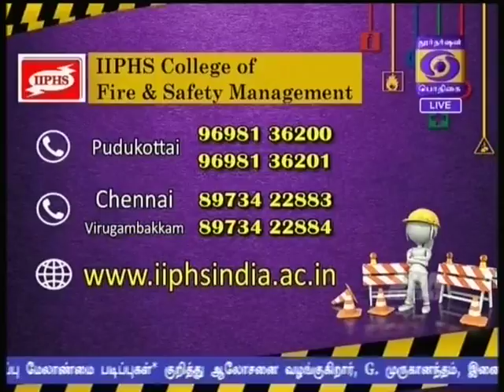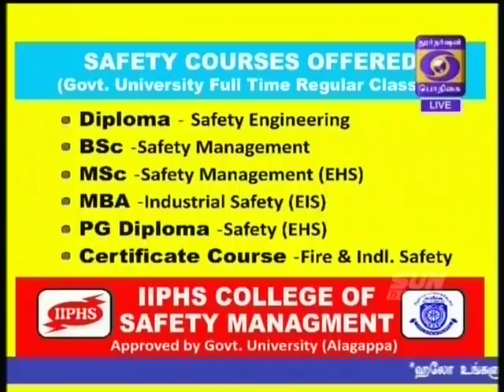படித்தவுடன் லட்சத்தில் சம்பாரிக்க | ஹலோ உங்களுடன் 17-07-18 - part 02